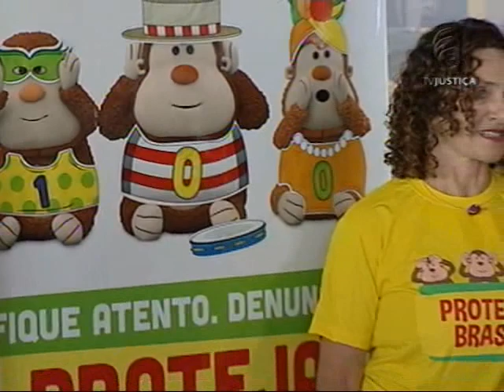Exploração sexual (28/02/14)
A chegada do carnaval é uma preocupação a mais para as organizações governamentais e não governamentais que atuam diretamente no apoio a crianças a adolescentes. É que nesse período crescem o número de casos de abusos e de exploração sexual. O Ministério Público em todo o país recebe centenas de denúncias durante esta época.